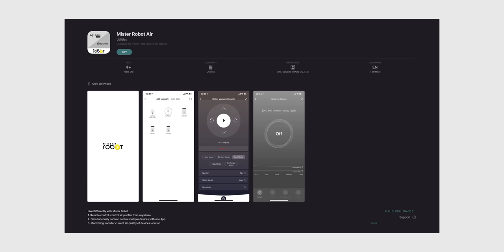รีวิวหุ่นยนต์ดูดฝุ่น Mister Robot SELF-CLEAN MAX+3D | VAC AND WET MOP PRO รุ่นใหม่ล่าสุดปี 2022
มีมาให้ชมกันแล้ว! สำหรับรีวิวเครื่องดูดฝุ่นและหุ่นยนต์ดูดฝุ่นจาก Mister Robot โดยในคลิปนี้มีให้ชมกันถึง 2 รุ่นเลยได้แก่ หุ่นยนต์ดูดฝุ่นรุ่น SELF-CLEAN MAX + 3D และเครื่องดูดฝุ่นรุ่น VAC AND WET MOP PRO รุ่นใหม่ล่าสุดปี 2022

แต่ละรุ่นน่าสนใจขนาดไหน ใช้งานจริงเป็นอย่างไร ชมรีวิวกันได้เลย!

00:00 - Intro
00:23 - MISTER ROBOT รุ่น SELF-CLEAN MAX + 3D
02:48 - MISTER ROBOT รุ่น VAC AND WET MOP PRO
05:31 - ผลิตภัณฑ์ทำความสะอาดพื้น Robot World Floor Cleaner
06:02 - ทดลองใช้ MISTER ROBOT รุ่น SELF-CLEAN MAX + 3D
08:46 - ทดลองใช้ MISTER ROBOT รุ่น VAC AND WET MOP PRO
12:17 - ให้คะแนนความสะอาด
13:41 - สรุป